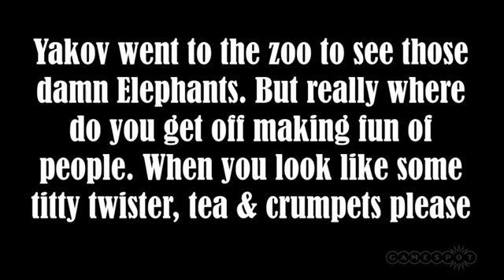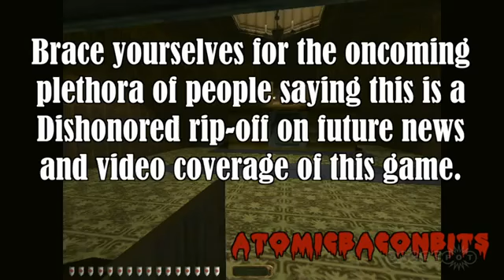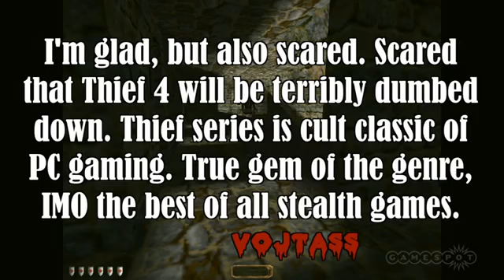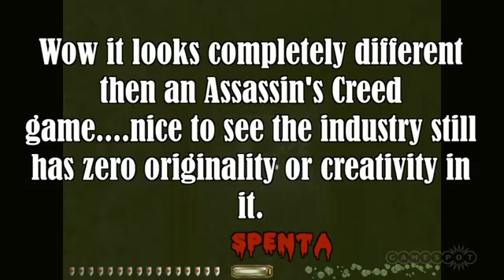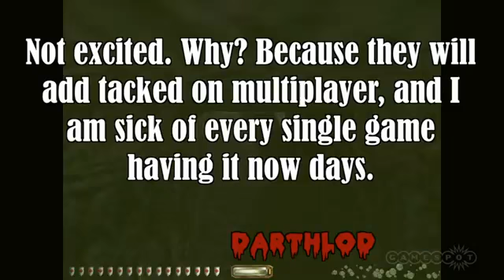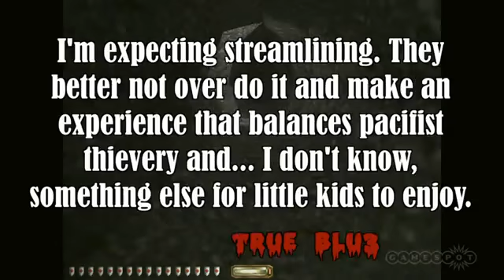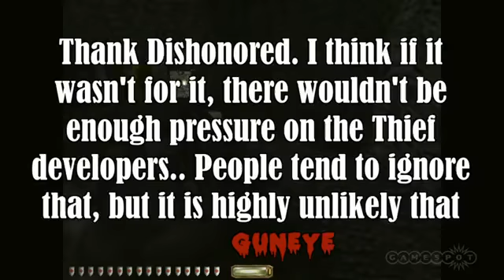Feedbackula Thief Unveiled!1078